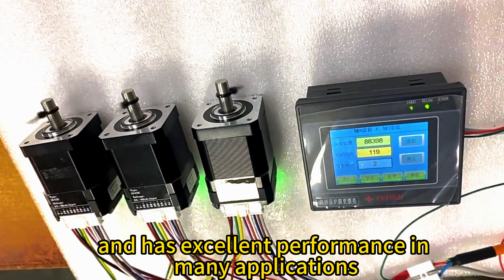20 28 35 42 57 stepper motor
Stepper motors have the following characteristics:

1, precise positioning: Stepper motors can rotate accurately according to a set stepping angle. Their rotors can be moved at a fixed angle (typically 1.8 degrees or 0.9 degrees), so precise positioning control is possible. This makes stepper motors useful in applications that require precise position control, such as robotics, 3D printers, and CNC machine tools.

2, High Torque Output: Stepper motors typically have a high torque output capability. They are designed to provide maximum static torque when rotation is stopped. This makes stepper motors suitable for applications that are subjected to certain loads or need to produce high torque.

3, no sensor feedback: Stepper motors are an open-loop control system that does not require the use of position sensors for feedback. They are controlled based on a predetermined step angle and rotation is achieved by gradually driving the motor. This simplifies system design and control, reducing cost and complexity.

4, high reliability: Because stepper motors do not have wearing parts such as brushes and collector rings, they have a long life and high reliability. Their relatively simple structure, usually consisting of a solenoid coil and rotor, results in a lower failure rate and lower maintenance costs.

5, low-speed high torque performance: stepper motors can provide high torque output at low speeds. This makes them useful in applications that require precise control at low speeds, such as syringe pumps, textile machinery and medical equipment.

It should be noted that stepper motors also have some limitations. Due to the open-loop control system, stepper motors may suffer from out-of-step at high speeds and have noisy operation relative to other types of motors. In addition, stepper motor operation requires precise pulse control by the controller, which may increase the complexity of the system.